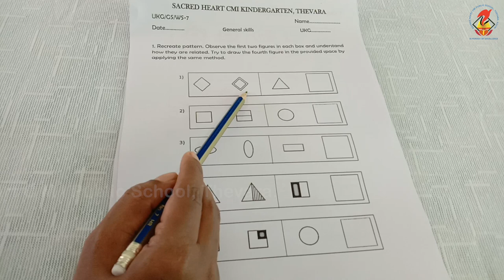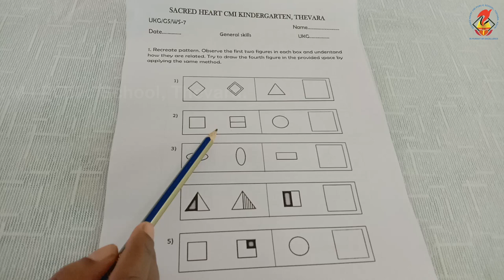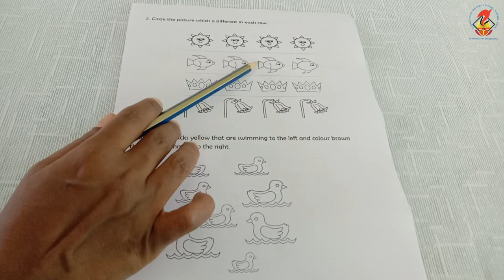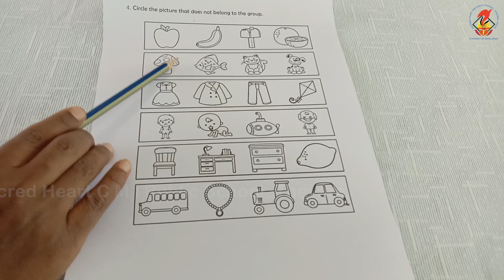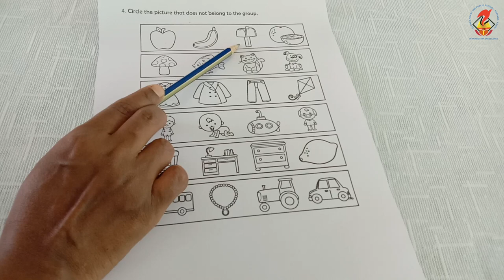UKG GS Chapter 7 Video 1